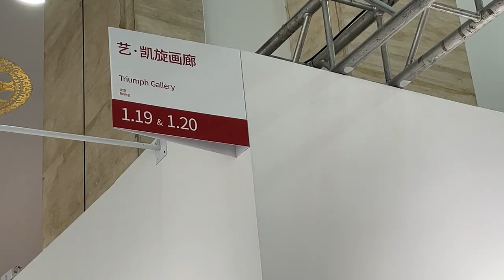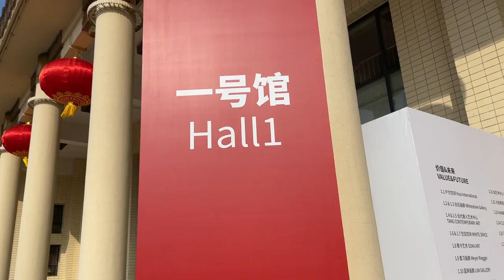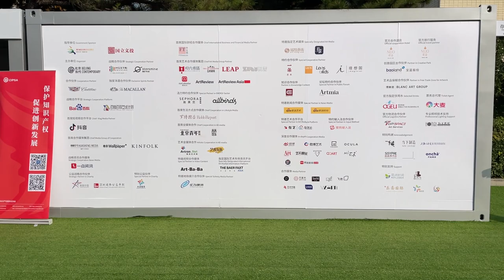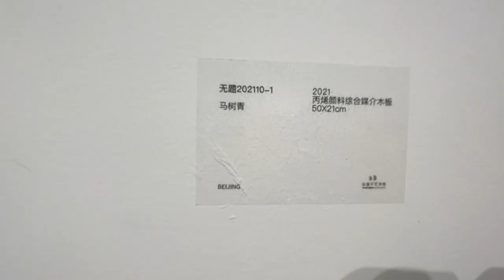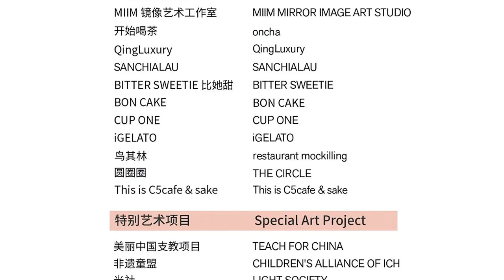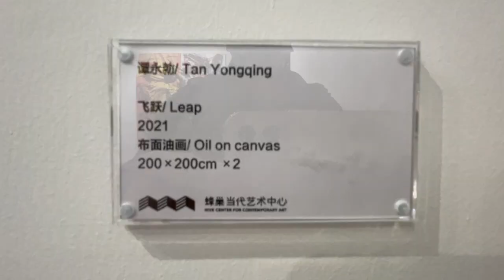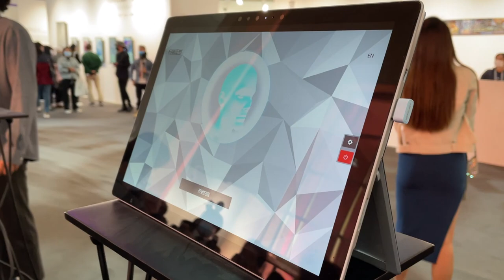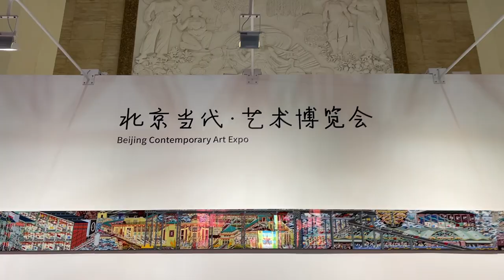Taking You to Beijing Contemporary Art Expo 2021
Curious about what's going on in the art world in China? Today I'd like to take you inside the Beijing Contemporary Art Expo as a virtual VIP guest. Sorry about not being able to provide you with better images (and beverages). At least I will be able to share with you my honest opinion about this art fair.

00:00 Intro
01:46 The Expo
03:27 Table for Big Boys
04:26 Internationality
06:20 Passionate Crowd
07:22 New Media Art
09:00 Encounter with Martin Wehmer
11:51 Extra Footage